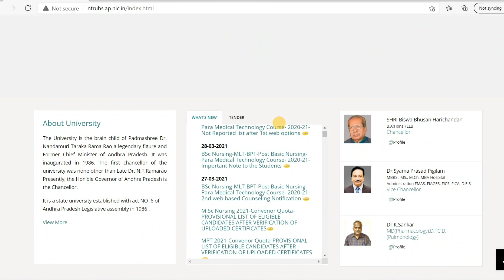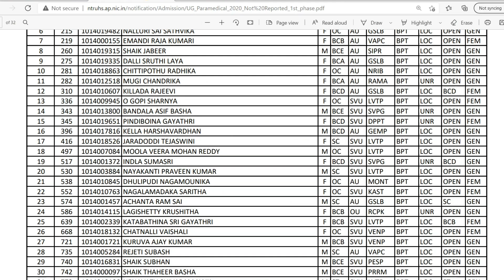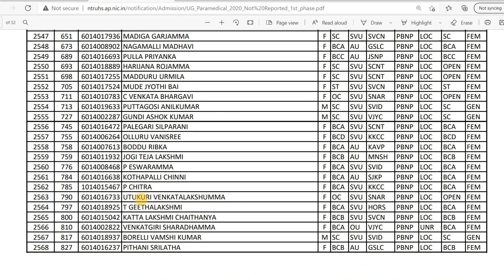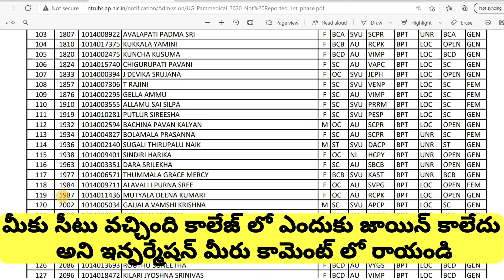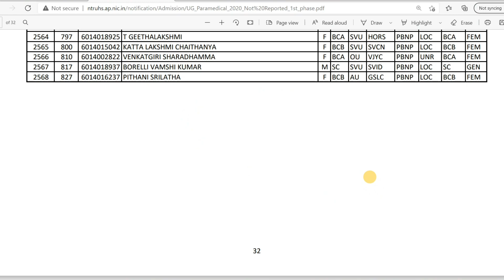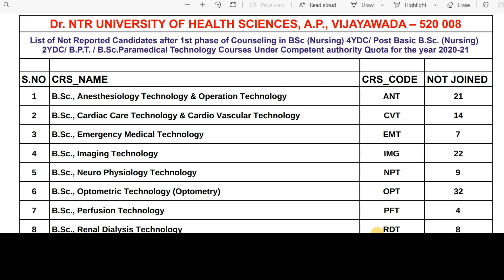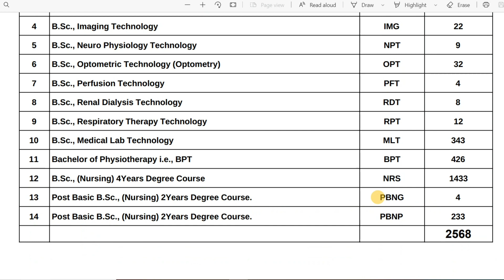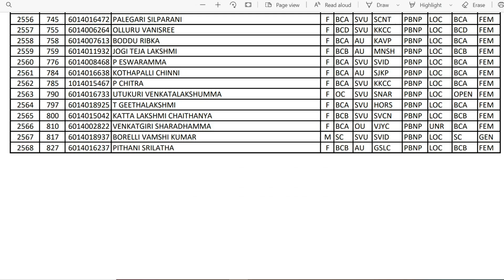AP Paramedical Counselling 2020 | Not Joined List After 1st Phase Allotments 2568 Seats Course Wise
AP_Paramedical Counselling 2020 | Not Joined List After 1st Phase Allotments 2568 Seat Course Wise

Dr NTR UNIVERSITY OF HEALTH SCIENCES, A.P., VIJAYAWADA
List of Not Reported Candidates after 1st phase of Counseling in BSc (Nursing) 4YDC/
Post Basic B.Sc. (Nursing) 2YDC/ B.P.T. / B.Sc.Paramedical Technology Courses
Under Competent Authority Quota for the year 2020-21